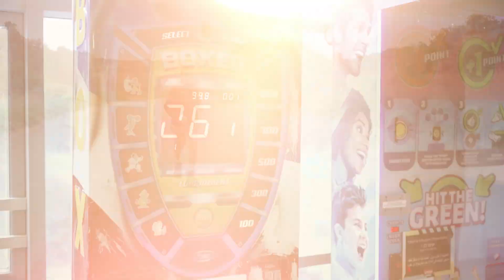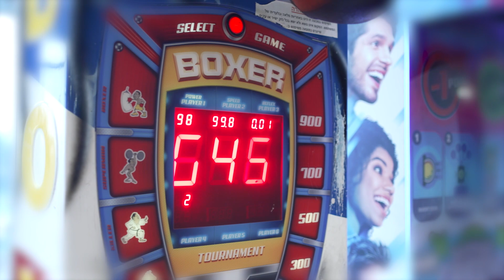אלוף העולם - יאיר פרג'ון בר מצווה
אלוף העולם אמיתי, במידות, בערכים, בחברים ובחיים.